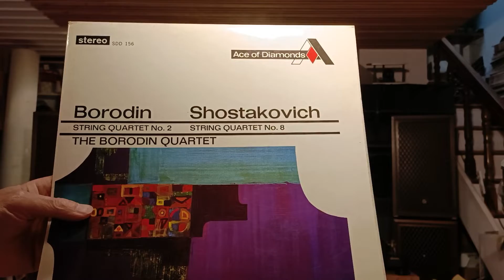WEvt25)Borodin String Quartet No.2(1-4).The Borodin Quartetto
Acoustic Masterpieces轉盤+ Sumiko FT3 唱臂+ 光悅“材” 唱頭- 大改Manor唱放-直熱-直熱6A3前級-1.7w/WEvt25 推山水SP-100